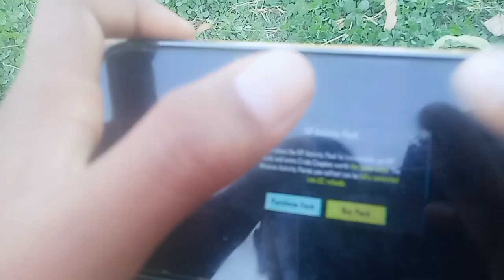meeting 🤝...... Haider stadium shorts